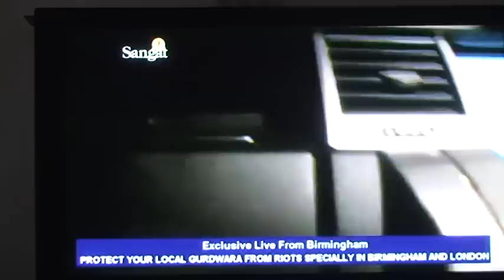Sangat TV - Soho Road 2011 Riots footage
Footage of Mr Singh (of sangat tv) confronting police about little being done to stop rioting of local businesses etc...  and also showing the state of Soho Road post riots.
Huge credit to Sangat TV for having live on the road footage, and being the only channel with this sort of unique coverage.